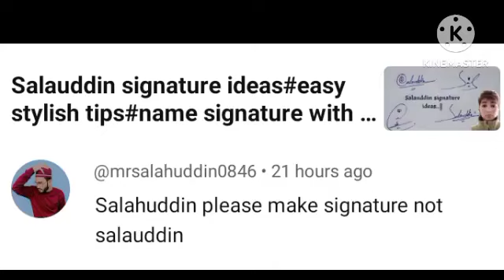Salauddin name signature style with arooj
Salahuddin English signature style
Salahuddin easy sign style
Salahuddin stylish signature
Salahuddin name signature style

Hiii  friends

About video.
Today we will show how to create your own name signature in easy way. In this video you will learn Salahuddin name signature style in channel " name signature with arooj".you will be provided information about this signature